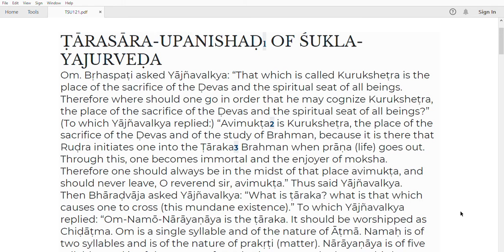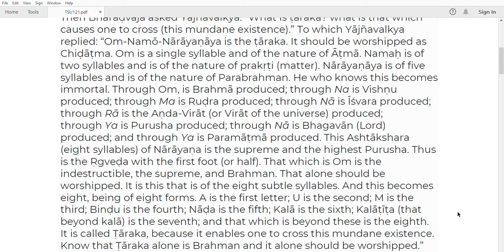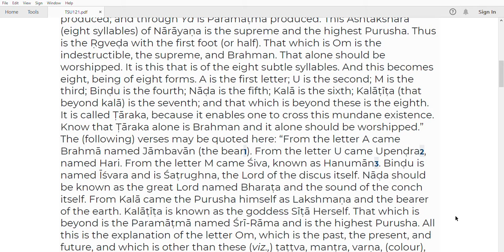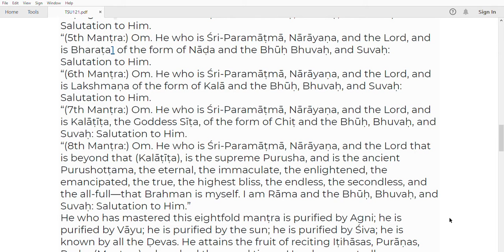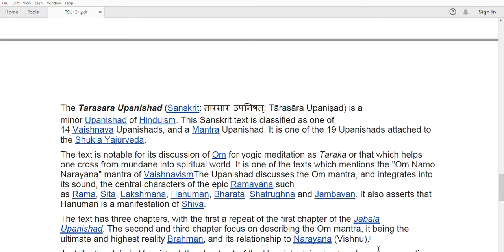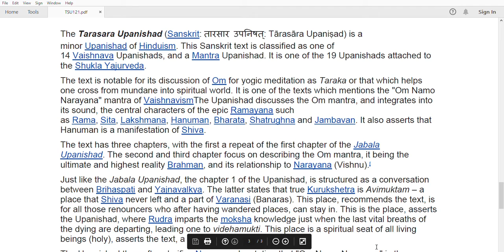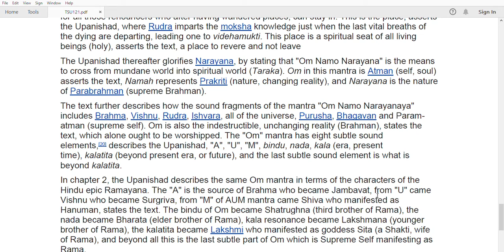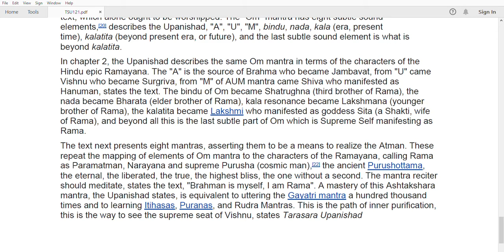Tarasara Upanishad: This Upanishad Explains The Importance & Way To Meditate On OM To Get Liberation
ṬĀRASĀRA-UPANISHA
Om. Bṛhaspaṭi asked Yājñavalkya: “That which is called Kuruksheṭra is the place of the sacrifice of the Ḍevas and the spiritual seat of all beings. Therefore where should one go in order that he may cognize Kuruksheṭra, the place of the sacrifice of the Ḍevas and the spiritual seat of all beings?” (To which Yājñavalkya replied:) “Avimukṭa
2 is Kuruksheṭra, the place of the sacrifice of the Ḍevas and of the study of Brahman, because it is there that Ruḍra initiates one into the Ṭāraka
3 Brahman when prāṇa (life) goes out. Through this, one becomes immortal and the enjoyer of moksha. Therefore one should always be in the midst of that place avimukṭa, and should never leave, O reverend sir, avimukṭa.” Thus said Yājñavalkya.
Then Bhāraḍvāja asked Yājñavalkya: “What is ṭāraka? what is that which causes one to cross (this mundane existence).” To which Yājñavalkya replied: “Om-Namō-Nārāyaṇāya is the ṭāraka. It should be worshipped as Chiḍāṭma. Om is a single syllable and of the nature of Āṭmā. Namaḥ is of two syllables and is of the nature of prakṛṭi (matter). Nārāyaṇāya is of five syllables and is of the nature of Parabrahman. He who knows this becomes immortal. Through Om, is Brahmā produced; through Na is Vishṇu produced; through Ma is Ruḍra produced; through Nā is Īśvara produced; through Rā is the Aṇda-Virāt (or Virāt of the universe) produced; through Ya is Purusha produced; through Nā is Bhagavān (Lord) produced; and through Ya is Paramāṭmā produced. This Ashtākshara (eight syllables) of Nārāyaṇa is the supreme and the highest Purusha. Thus is the Ṛgveḍa with the first foot (or half). That which is Om is the indestructible, the supreme, and Brahman. That alone should be worshipped. It is this that is of the eight subtle syllables. And this becomes eight, being of eight forms. A is the first letter; U is the second; M is the third; Binḍu is the fourth; Nāḍa is the fifth; Kalā is the sixth; Kalāṭīṭa (that beyond kalā) is the seventh; and that which is beyond these is the eighth. It is called Ṭāraka, because it enables one to cross this mundane existence. Know that Ṭāraka alone is Brahman and it alone should be worshipped.” The (following) verses may be quoted here: “From the letter A came Brahmā named Jāmbavān (the bear
1From the letter U came Upenḍra
named Hari. From the letter M came Śiva, known as Hanumān
. Binḍu is named Īśvara and is Śaṭrughna, the Lord of the discus itself. Nāḍa should be known as the great Lord named Bharaṭa and the sound of the conch itself. From Kalā came the Purusha himself as Lakshmaṇa and the bearer of the earth. Kalāṭīṭa is known as the goddess Sīṭā Herself. That which is beyond is the Paramāṭmā named Śrī-Rāma and is the highest Purusha. All this is the explanation of the letter Om, which is the past, the present, and future, and which is other than these (viz.,) ṭaṭṭva, manṭra, varṇa, (colour), ḍevaṭā (deity), chhanḍas (metre), ṛk, kāla, śakṭi, and sṛshti (creation). He who knows this becomes immortal. (Thus is) Yajurveḍa with the second foot.”
Then Bhāraḍvāja asked Yājñavalkya: “Through what manṭra is Paramāṭmā pleased and shows his own Āṭmā (to persons)? Please tell this.” Yājñavalkya replied:
“(1st Manṭra:) Om. He who is Śrī-Paramāṭmā, Nārāyaṇa, and the Lord described by (the letter) A and is Jāmbavān (the bear) and Bhūḥ, Bhuvaḥ, and Suvaḥ: Salutation to Him.”
“(2nd Manṭra:) He who is Paramāṭmā, Nārāyaṇa, and the Lord described by (the letter) U and is Upenḍra (or) Hari and Bhūḥ, Bhuvaḥ, and Suvaḥ: Salutation to Him.
“(3rd Manṭra:) Om. He who is Śrī-Paramāṭmā, Nārāyaṇa, and the Lord described by (the letter) M and is of the form of Śiva (or), Hanumān and Bhūḥ, Bhuvaḥ, and Suvaḥ:
Salutation to Him.
“(4th Manṭra:) Om. He who is Śri-Paraṃāṭmā, Nārāyaṇa, the Lord of Śaṭrughna
1of the form of Binḍu and the Bhuḥ, Bhuvaḥ, and Suvaḥ: Salutation to Him.

“(5th Manṭra:) Om. He who is Śri-Paramāṭmā, Nārāyaṇa, and the Lord, and is Bharaṭa1 of the form of Nāḍa and the Bhūḥ Bhuvaḥ, and Suvaḥ: Salutation to Him.

“(6th Manṭra:) Om. He who is Śri-Paramāṭmā, Nārāyaṇa, and the Lord, and is Lakshmaṇa of the form of Kalā and the Bhūḥ, Bhuvaḥ, and Suvaḥ: Salutation to Him.
7th Manṭra:) Om. He who is Śri-Paramāṭmā, Nārāyaṇa, and the Lord, and is Kalāṭīṭa, the Goddess Sīṭa, of the form of Chiṭ and the Bhūḥ, Bhuvaḥ, and Suvaḥ: Salutation to Him.

“(8th Manṭra:) Om. He who is Śri-Paramāṭmā, Nārāyaṇa, and the Lord that is beyond that (Kalāṭīṭa), is the supreme Purusha, and is the ancient Purushotṭama, the eternal, the immaculate, the enlightened, the emancipated, the true, the highest bliss, the endless, the secondless, and the all-full—that Brahman is myself. I am Rāma and the Bhūḥ, Bhuvaḥ, and Suvaḥ: Salutation to Him.
He who has mastered this eightfold manṭra is purified by Agni; he is purified by Vāyu; he is purified by the sun; he is purified by Śiva; he is known by all the Ḍevas. He attains the fruit of reciting Iṭihāsas, Purāṇas, Ruḍra (Manṭras), a hundred thousand times.